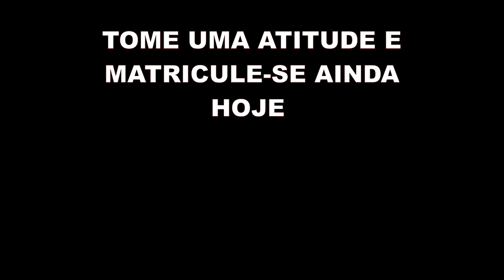Quer Começar a Trabalhar com Drywall ?